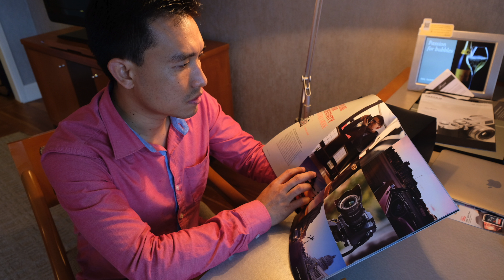Fujifilm Xt 20, Unboxing By Lagwi Ying Kyang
The First Camera Review And Unboxing In Kachin. Lastest Fujifilm X-T20 and kits lens By Lagwi Ying Kyang. Camera hpaji ngu ai gaw mung kan hta n nga yang grai lagawn hpa rai na re. Anhte Wunpawng sha ni hpa lam hta mung mungkan lahkam dep ra sai. Shakawng ai gaw n rai tim, Ramma ni galaw chye wa mu ga ningmu jahpaw ladat hku nna galaw dat ga ai. Anhte Ramma ni Media, Photography, Video, Broadcast hpaji lam hta Myen ni hta n hpang hkrat ai sha rawt jat wa ra sai. kts, kls